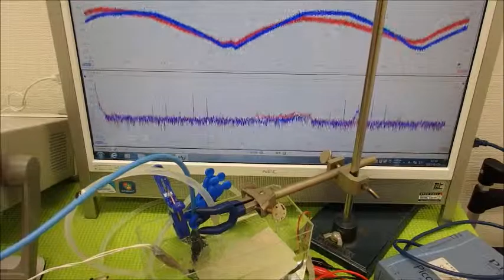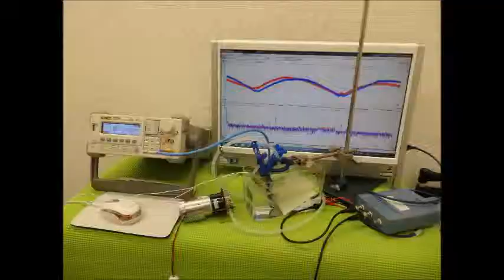超音波の相互作用 ultrasonic-labo